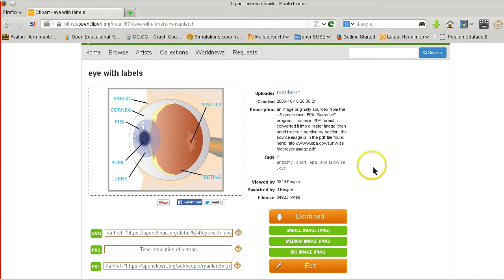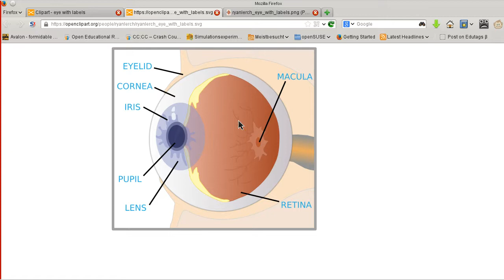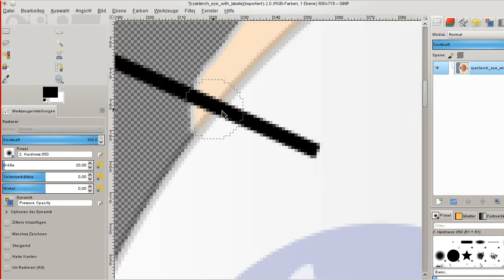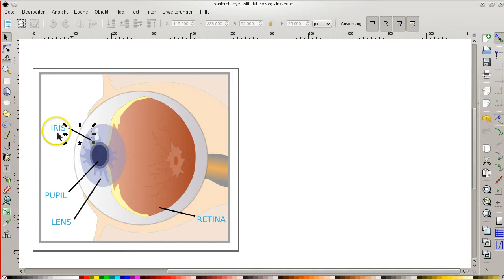Warum Inkscape nutzen? Vergleich png und svg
Warum Inkscape nutzen? Es wird verglichen, wie man das gleiche Bild einmal in svg bzw. als png verändern kann.